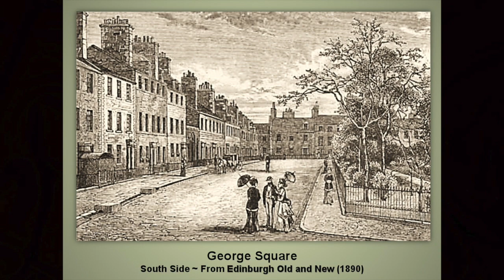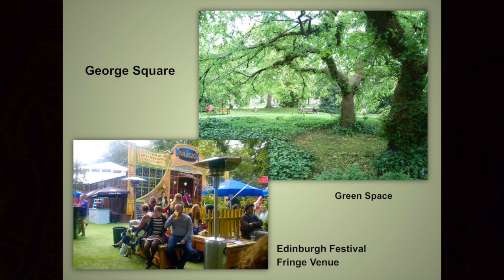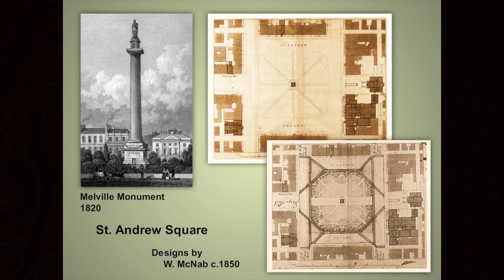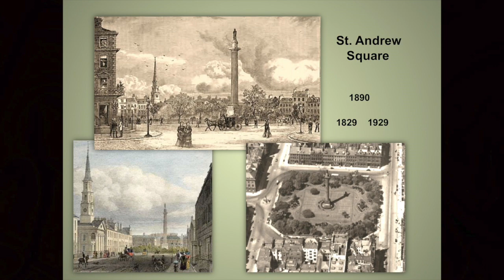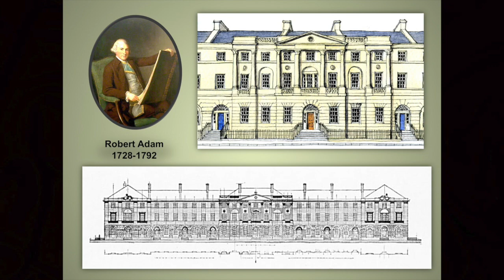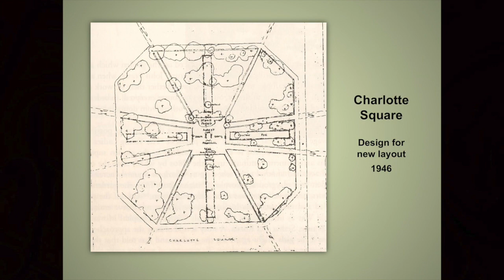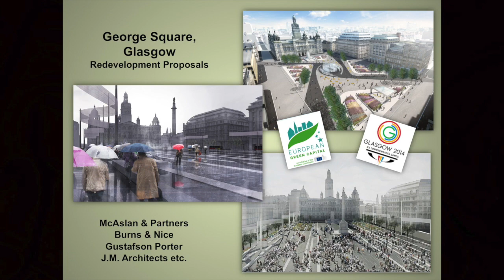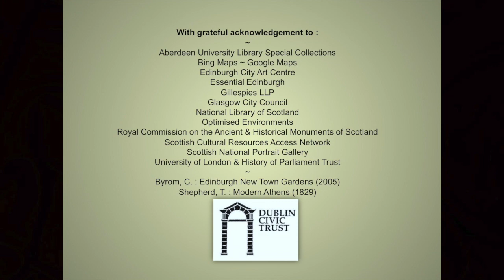2.1 Christopher Dingwall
Speaker 4. (Session 2)  Christopher Dingwall